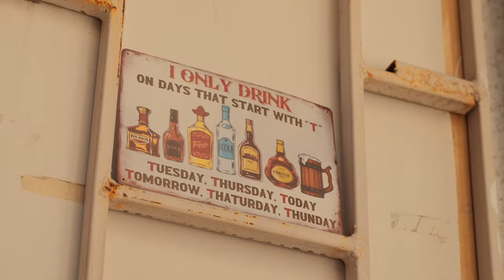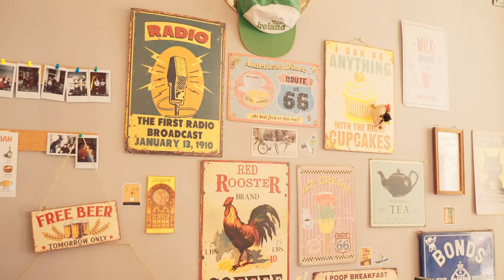JIMS X T.H.A. BUCHKATA X PEZ BEATS - ЧАШИ [OFFICIAL VIDEO]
Трак от предстоящия албум на PEZ, JIMS и T.H.A. Buchkata - JBP

● ARRANGEMENT : PEZ BEATS
● MIX & MASTER : JIMS

- DOP & COLORS - Филип Бакалски
- DRONE - Николай Стоянов
- EDIT - Димитър Попов BUCH
Highass Videoz

● T.H.A. BUCHKATA -